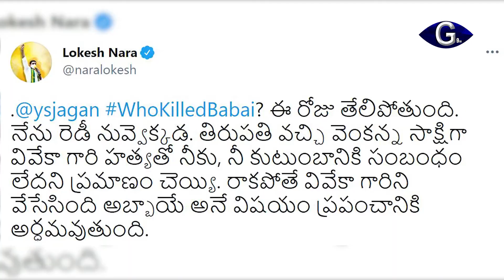వివేకా హత్యపై సీఎం జగన్ కు లోకేష్ సవాల్\g9tv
తిరుపతిలో రాజకీయం వేడెక్కింది. ఉపఎన్నిక నేపథ్యంలో అధికార వైసీపీ, ప్రతిపక్ష టీడీపీ మధ్య సవాళ్ల యుద్ధం కొనసాగుతోంది. మాజీ మంత్రి వివేకానందరెడ్డి హత్య కేసులో నారా లోకేష్ మరోసారి సీఎం జగన్ పై ధ్వజమెత్తారు. తన సవాల్ ను స్వీకరించి ముఖ్యమంత్రి అలిపిరికి వచ్చి ప్రమాణం చేయాలని లోకేష్ డిమాండ్ చేశారు. ఈ మేరకు వివేకా హత్యతో తనకు, తన కుటుంబసభ్యులకు సంబంధం లేదని లోకేష్ ప్రమాణం చేశారు. అనంతరం లోకేష్ మాట్లాడుతూ..జగన్ కూడా ప్రమాణం చేయాలని అన్నారు. లేకపోతే బాబాయ్ ని అబ్బాయే చంపినట్టు స్పష్టమవుతుందని పేర్కొన్నారు.